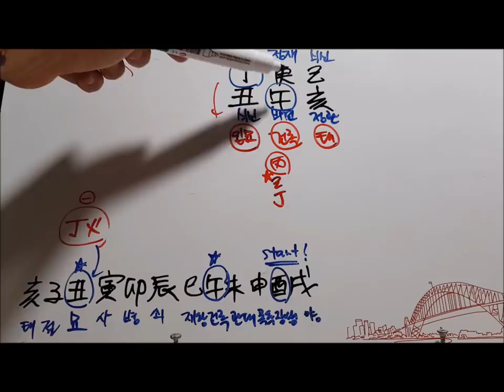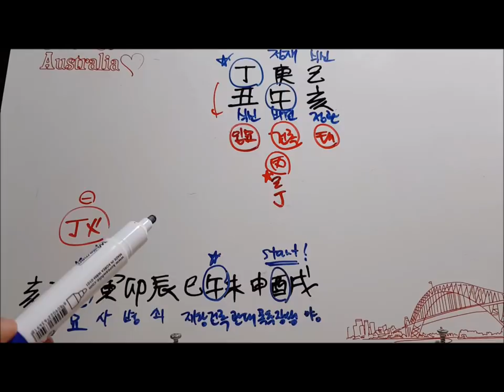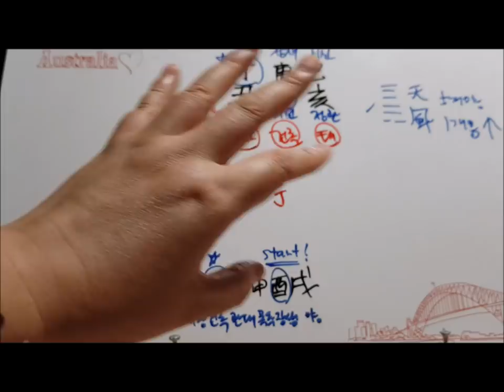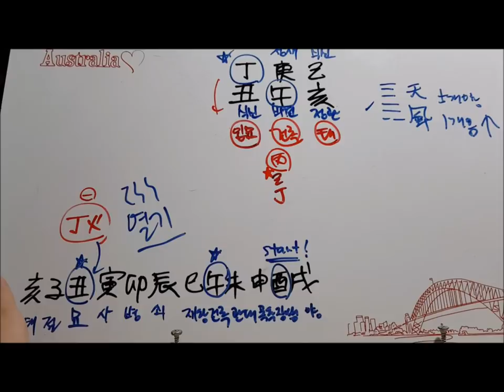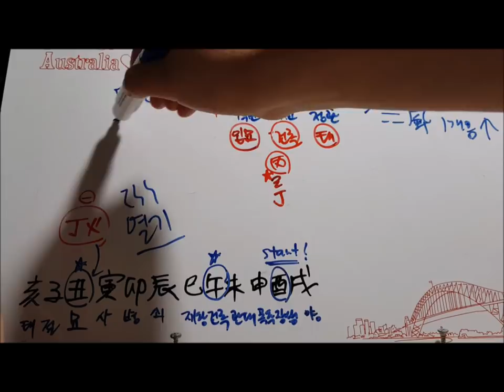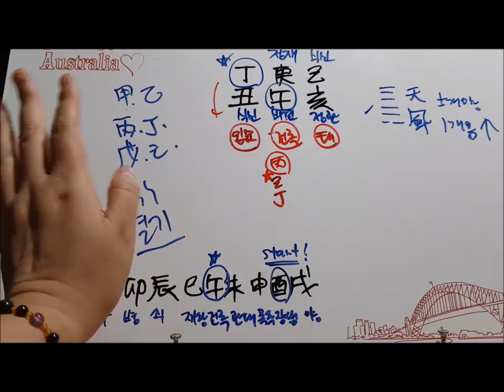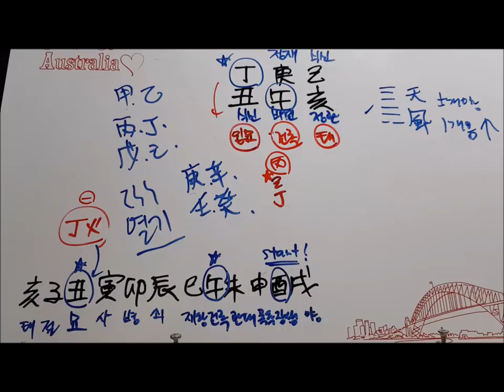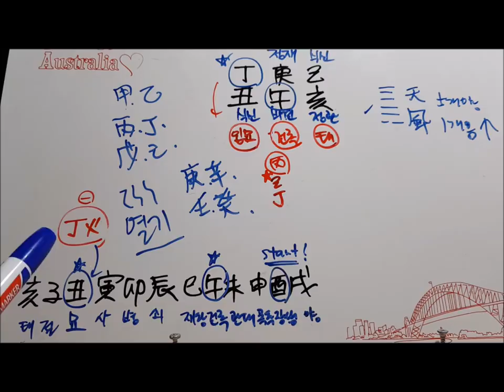[오늘의 운세]2019년 6월 9일 일요일 경오월 정축일 오늘의 운세[도깨비불운명학연구소]